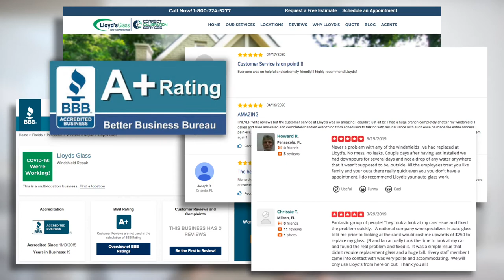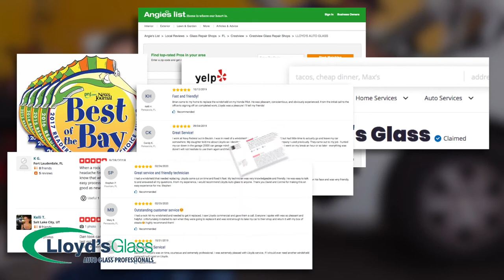Lloyd's Glass Windshield Repair/Replacement named Best of the Best!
Lloyd's Glass (Parent Company World Auto Glass LLC) was founded in 1996 and has service locations and a fleet of mobile windshield installation vehicles across North West Florida from Pensacola to Tallahassee.

 We welcome the opportunity to serve your auto glass replacement and repair needs. Our friendly and highly skilled customer service representatives (CSR’S) and Master Technicians will handle your auto glass replacement or repair efficiently from start to finish.